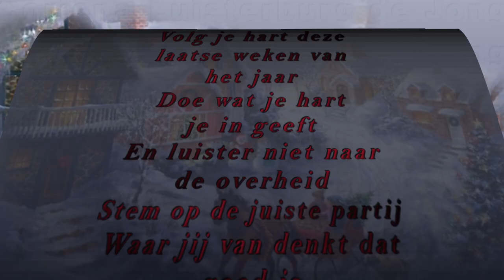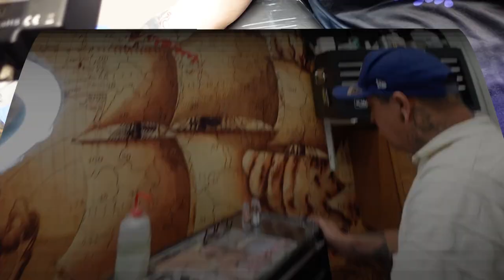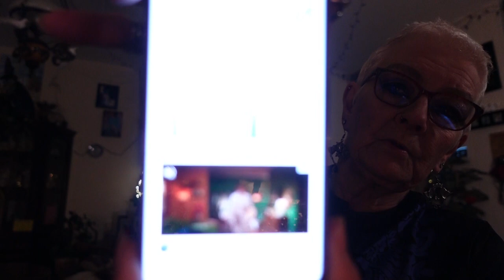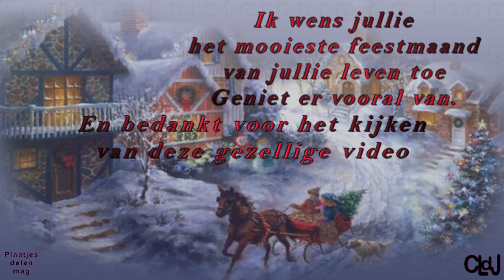wo 1 nov | Tattoo wordt afgemaakt | Plakfolie van het raam halen | Vaas van Katja. #2006